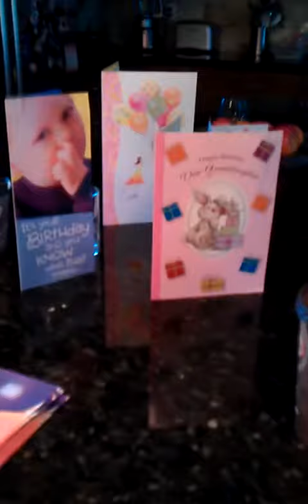Shawna's Birthday 2012